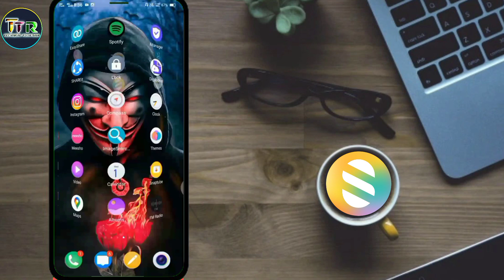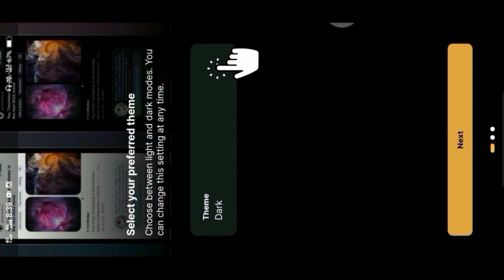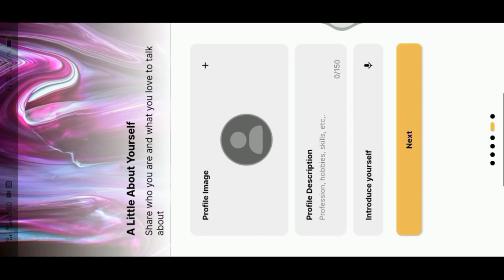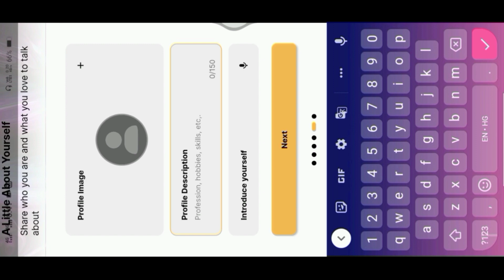How to create account on Swell / Swell app me account kaise create karen / Use tutorial in Swell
Other Audience Queries...

swell app review
swell podcast app
clean swell app
small talk app
how to use swell wake shaper
how to use swell spots
how to use swell wine chiller
how to use swell bowl
how to use swollen battery
how to take swelling out of feet
how to take swelling down from eye
how to take swelling out of knee
how to take swelling down on lip